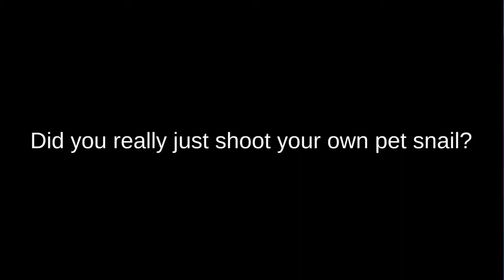Spongebob with a gun|Spongeglock squarepants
Mess with the sponge and you get the...glock... dang